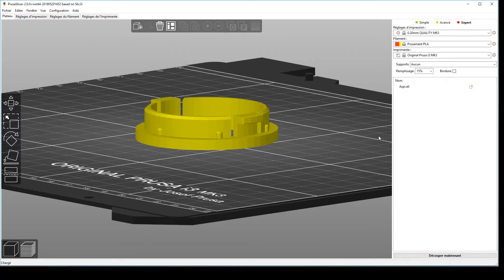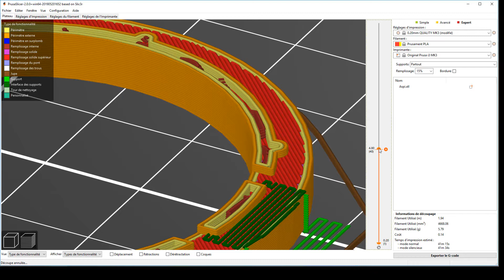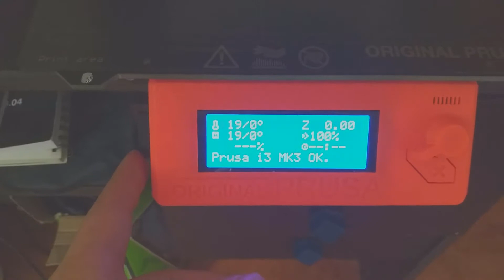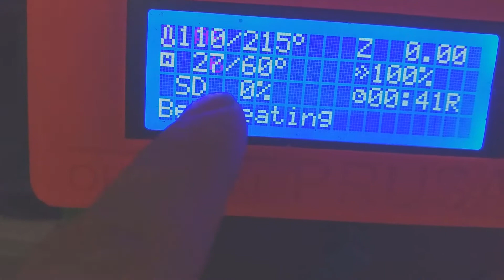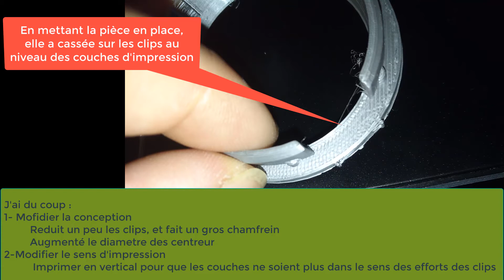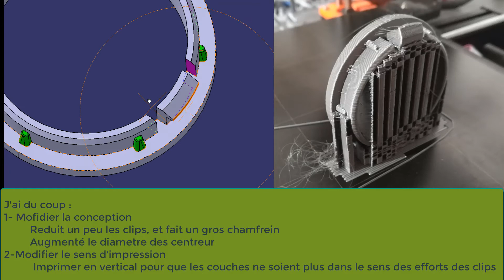Conception 3D et Impression d'une pièce plastique cassée. Partie 2 (avec le son...)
Reparation d'un aspirateur : Pièce plastique  cassée, remodelisation en 3D puis impression 3D

Partie sur l'impression 3D et les modifications